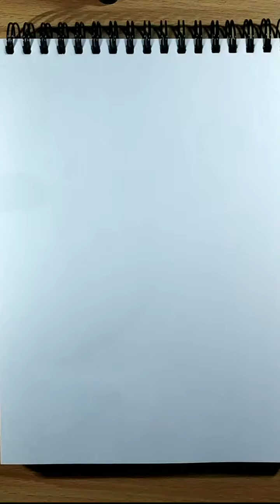How to Draw Realistic Beautiful Girl👩‍🌾drawingvideo